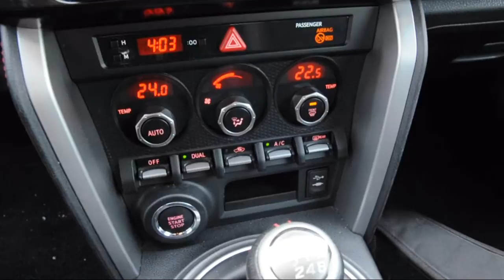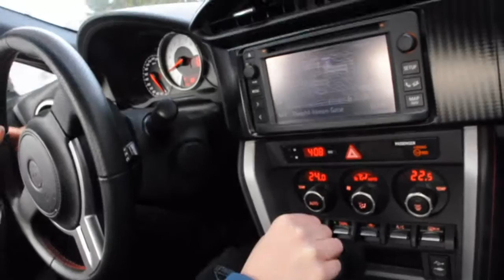Toyota GT86 im Test bei Auto.At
Eindrücke aus dem Test in Videoform - so sieht der GT86 im Schnee aus. Der Testbericht, die Fotos aus dem Test sowie frühere Testfahrten mit dem GT86 auf der Rennstrecke finden Sie